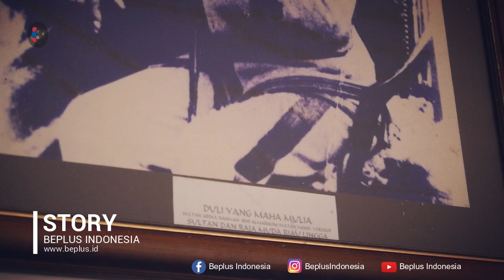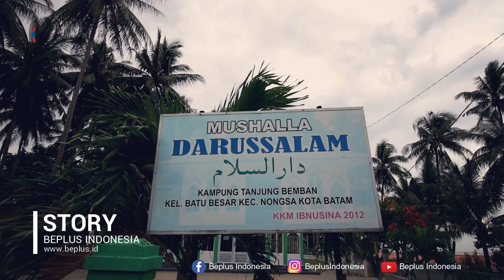TANJUNG BEMBAN, KAMPUNG RAJA RAJA Part. 1 | BEPLUS STORY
TANJUNG Bemban adalah salah satu kampung tua yang ada di Batam. Kampung yang terletak di wilayah Batu Besar itu, punya sejarah Panjang di masa lalu.

Seorang bangsawan yang dikisahkan sebagai orang yang membangun Singapura jauh sebelum Thomas Stanford Raffless, Sang Nila Utama, konon pernah berlabuh di sini sebelum akhirnya bertolak ke negeri yang dulu disebut Temasek tersebut.

Kampung Tanjung Bemban juga unik. Secara turun temurun, wilayah itu dihuni oleh keturunan Raja dari Kesultanan Riau Lingga hingga sekarang.

Simak cerita kami dalam STORY kali ini.

(BeplusID)